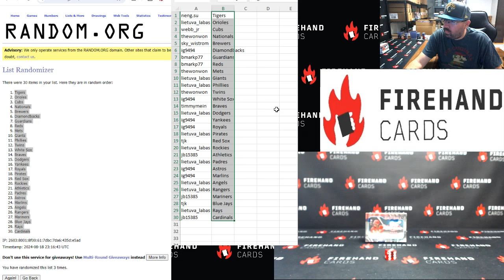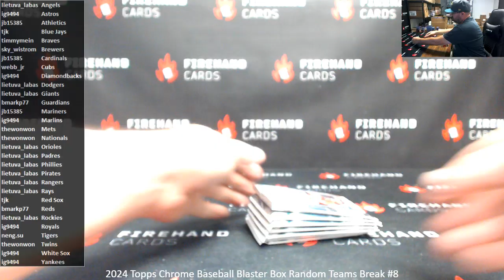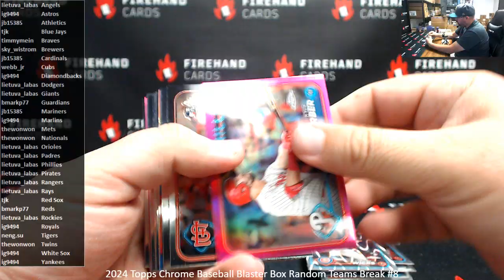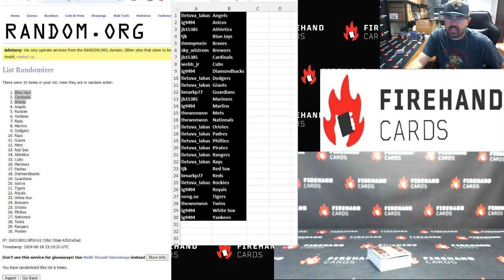8/18/2024 2024 Topps Chrome Baseball Blaster Box Random Teams Break #8